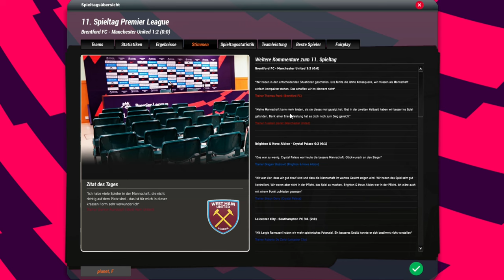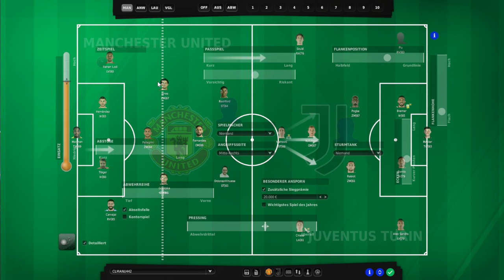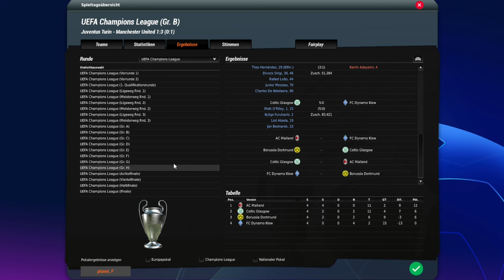FUSSBALL MANAGER 23 🏴󠁧󠁢󠁥󠁮󠁧󠁿 EP.86 | WIEDER IN DER ERFOLGSSPUR ? ⚽️ MAN UTD. KARRIERE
Endlich ist es soweit! Wir steigen ein! Saison 4 mit Manchester United im Fussball Manager 23. Unsere Community Karriere geht in die nächste Runde. Nach dem grandiosen Champions League Sieg in der vergangenen Saison wollen wir nun auch National in der Liga & im Pokal angreifen.

Auf meinem Kanal dreht sich alles rund um das Thema "Fussball" Gaming. Überwiegend spielen wir die Fussball Manager Reihe von EA aber auch der Football Manager sowie We Are Football finden mittlerweile ihren Anklang. Desweiteren findet man einige "Tutorials" sowie "Tipps & Tricks" Videos.

►Schaut auch gerne mal bei meinen guten FM Kollegen,  @letssplinter  ,  @FMLiebe  sowie   @teichchef  vorbei.